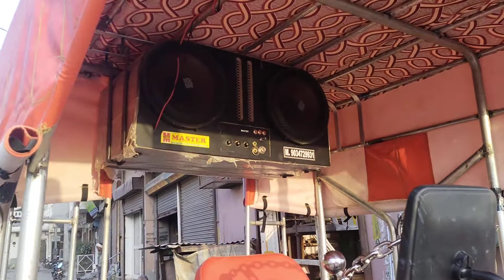modified tractor Chatri manjura engg workers samalkha 8053045500